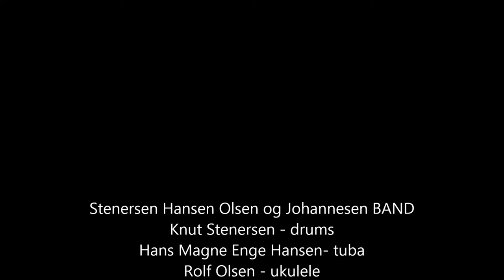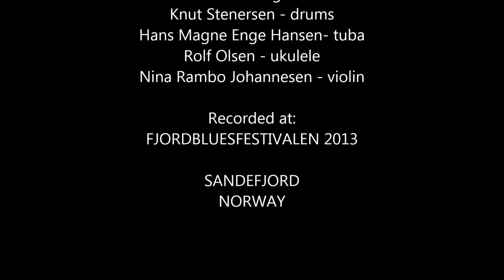All my loving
This is a gig we did at the Fjordbluesfestival 2013 in Sandefjord, Norway.
This is Stenersen Hansen Olsen and Johannesen BAND.

Ukulele: Rolf Olsen
Violin: Nina Rambo Johannesen
Tuba: Hans Magne Enge Hansen
Drums: Knut Stenersen

The film is recorded on my telephone Samsung sIII.